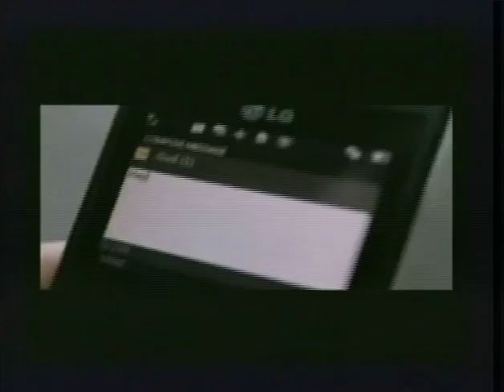What is Art? Live! (Game show w/ Steven Wolf Gallery)